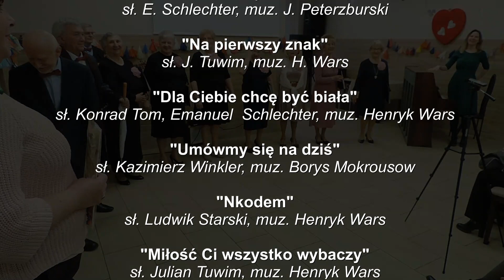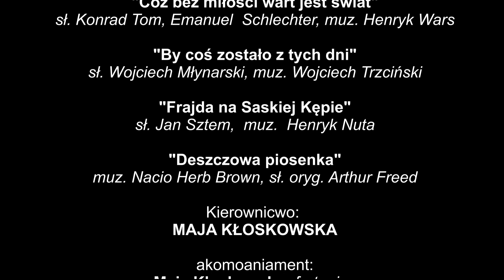"Miłość jest jak słońce" - zespół wokalny "ORION" -v2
Koncert odbył się 28 lutego 2019 w Dziennym Ośrodku Pomocy Społecznej przy ul. Paca 42 na Pradze-Południe w Warszawie